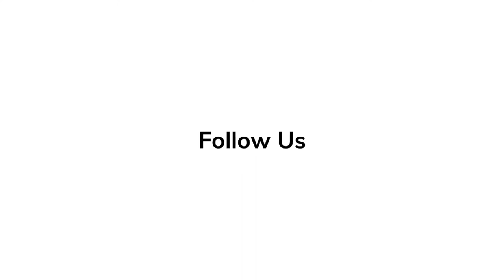Tovah Feldshuh 'Armageddon Time' Red Carpet Revelations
Tovah Feldshuh talks about her experience with the director of 'Armageddon Time'.